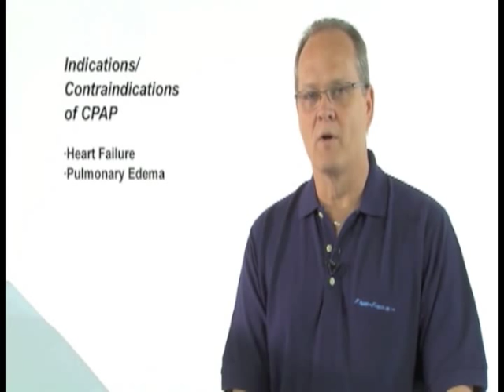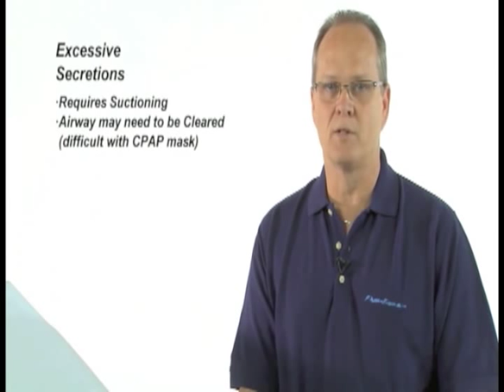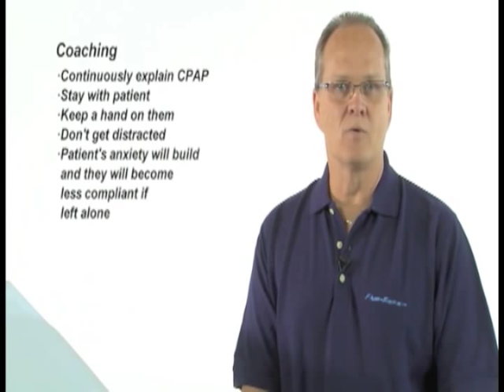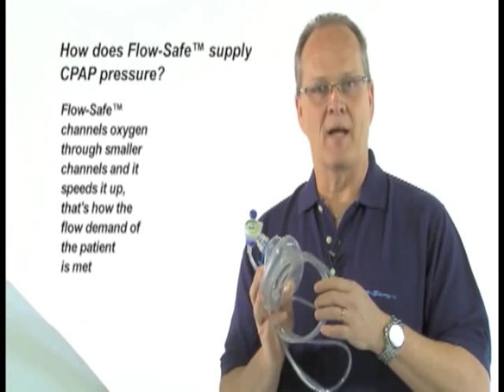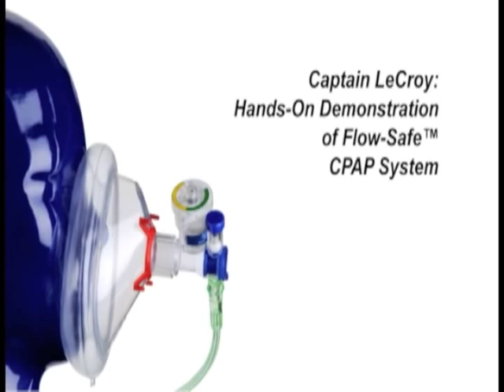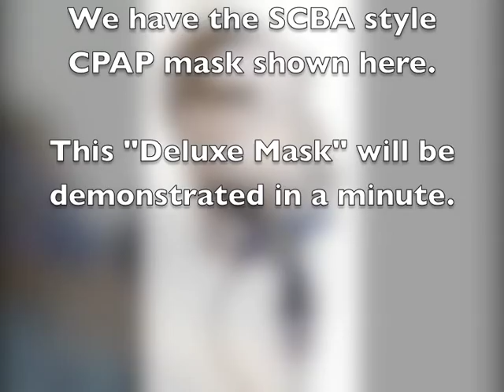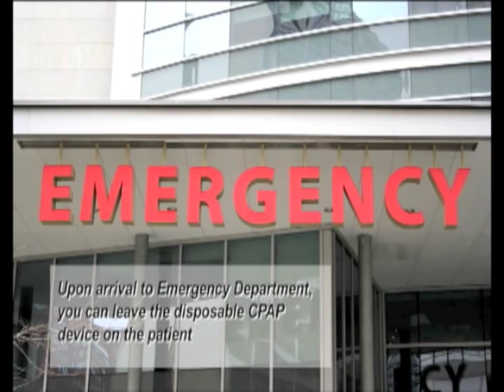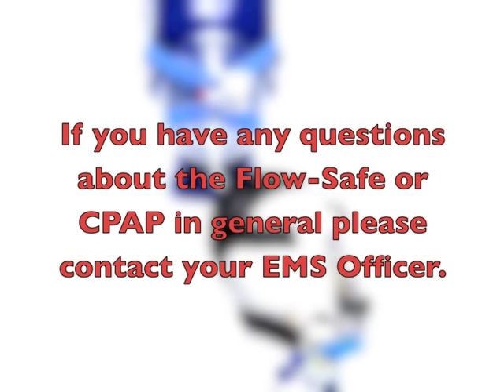CPAP FlowSafe In Service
In Service Training for the Flow Safe CPAP unit.